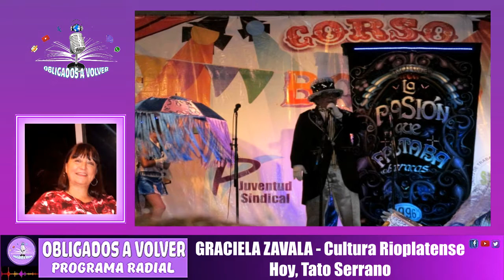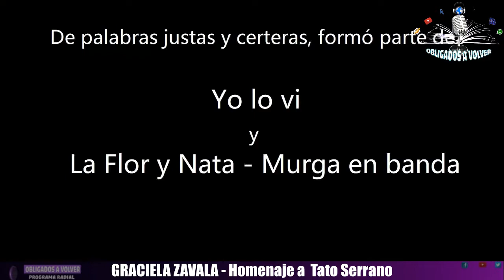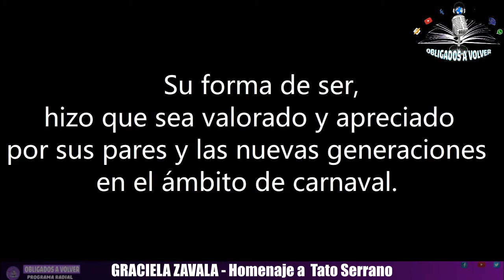COLUMNA GRACIELA ZAVALA